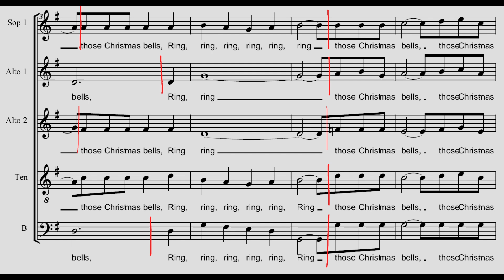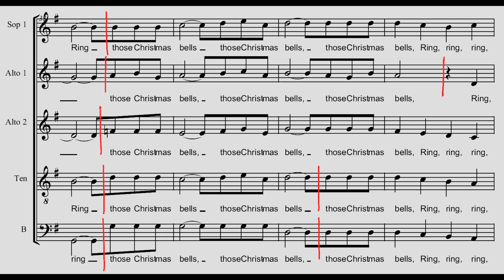03 RTCB Alto 1 Video